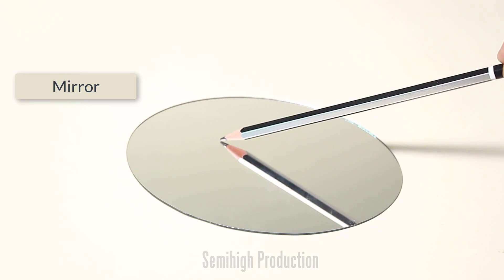2 Useful Life Hacks With Spoon | Best Out Of Waste Ideas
fast project -
How to Make A Decorative Chrysanthemum Mirror.

Learn how to make a stunning Spoon Mirror! This spin off the sunburst mirror is super easy and cheap to make.

2nd project -

DIY crafts for room decor-wall hanging for home ( with color paper )

SemiHigh Production - Top Trending Video